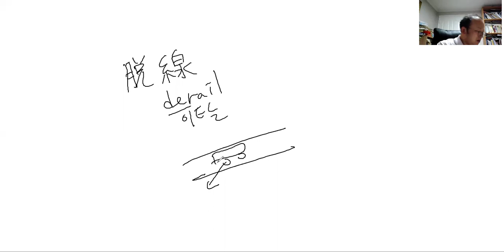장웅상박사의 인간과 사회 중간 리포트 대비 강의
제 10장: 범죄와 일탈